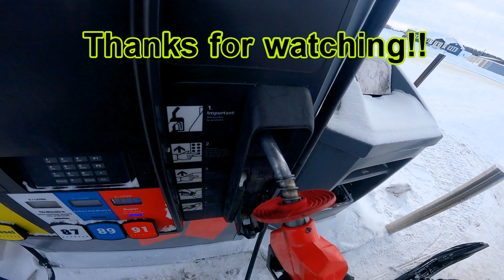Lone Wolf! Summit 600r etec 2019 Backcountry Skidoo Sledding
Riding alone this time! Need to be more careful, well planned and bring snowshoe! Just in case! We also lack snow this year so yeah... I ride my Skidoo summit 600R etec with to most restrain QQ.